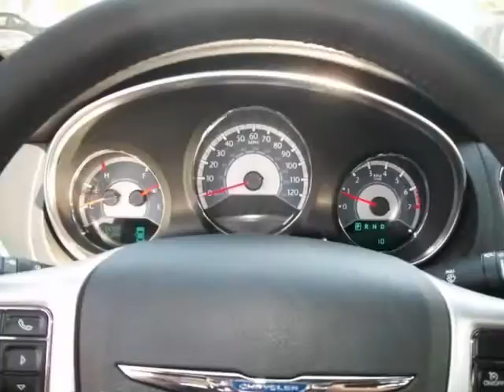2011 CHRYSLER 200 4dr Sdn Touring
2011 CHRYSLER 200 4 Door Sedan Touring